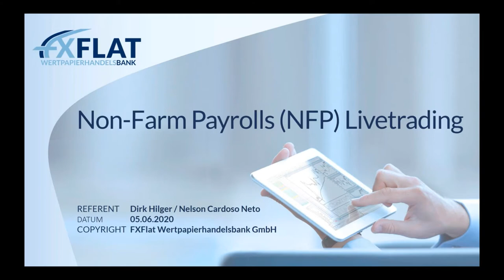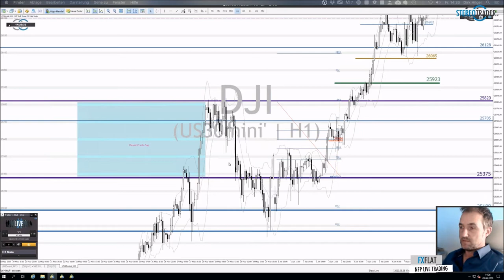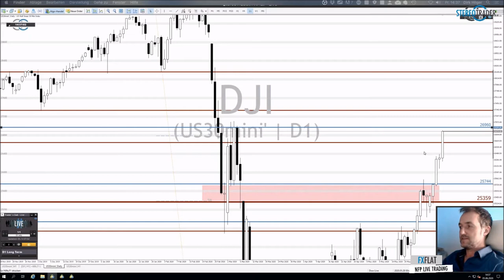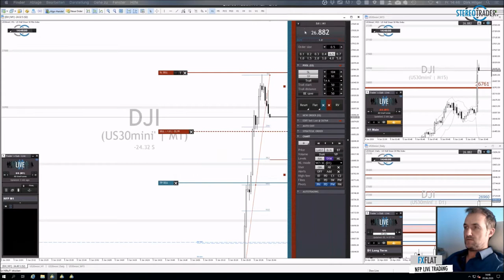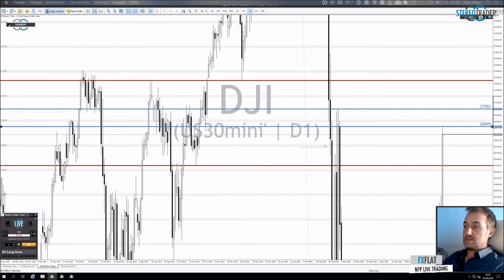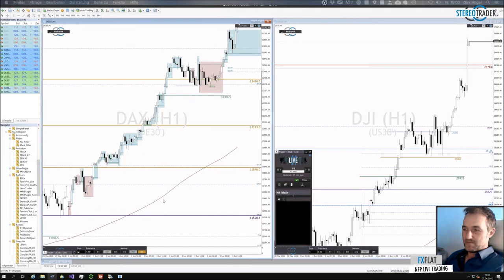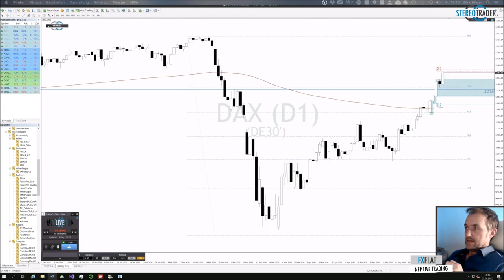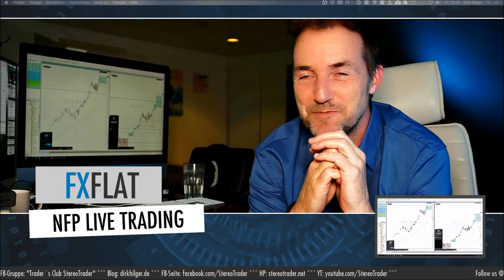Dirk Hilger - Non-Farm Payrolls (NFP) Livetrading 05.06.2020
Termine bei FXFlat:

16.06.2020 | 18:00 Uhr | Martin Goersch - Traden auf Wolke Sieben
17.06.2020 | 15:00 Uhr | Heiko Behrendt - Futures Handel mit dem StereoTrader
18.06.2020 | 07:45 Uhr | Thorsten Helbig - forexPRO-Systeme Livetrading
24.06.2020 | 18:00 Uhr | Carsten Berger - AgenaTrader Helpdesk
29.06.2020 | 18:00 Uhr | David Warney - Die häufigsten Fehler im Umgang mit Expert Advisor